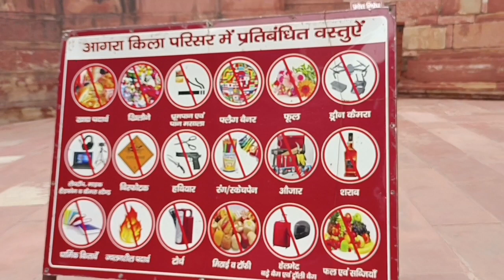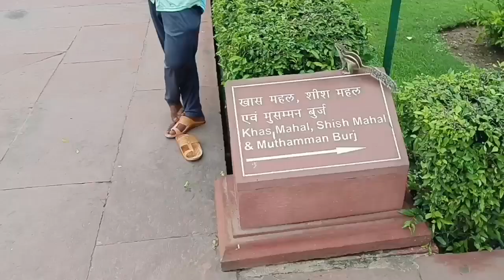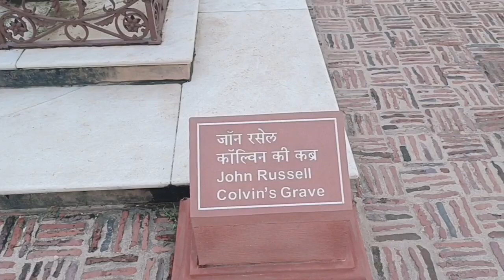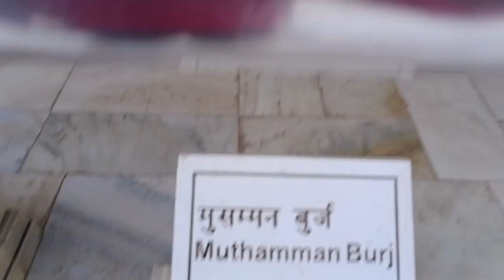Agra red fort/Agra Lal kila/Agra red fort tour आगरा का लाल किला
घूमते हुए आगरा का लाल किला बहुत ही अच्छा है आप भी एक बार जरूर देखे धन्यवाद